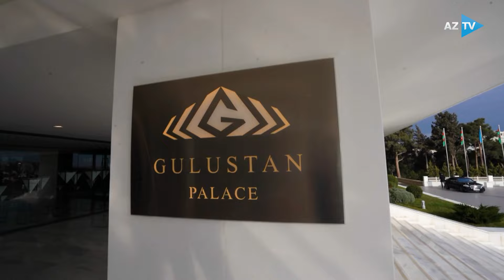Prezident müharibədən öncə Bakıya gələn mesajlardan danışdı: dövlət başçısı mühüm detalları açıqladı